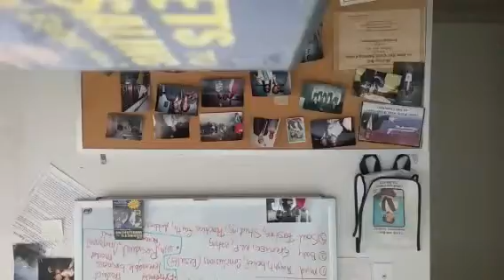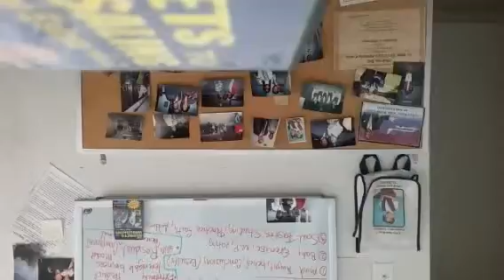The Money Game:"Freedom Friday". blackdollars blackwealth blackeconomy. Darrellmuhammad.Net.